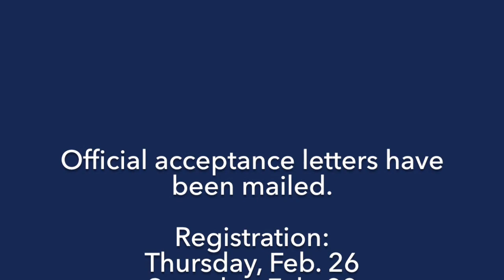Congratulations Class of 2019!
Congratulations on your acceptance to the Saint Viator High School Class of 2019!